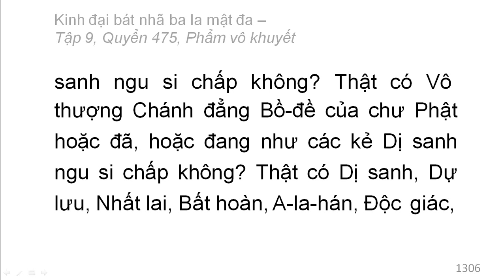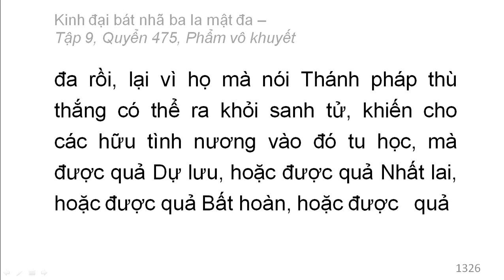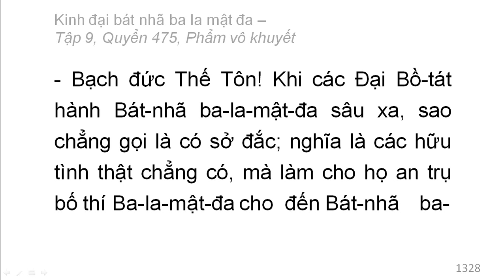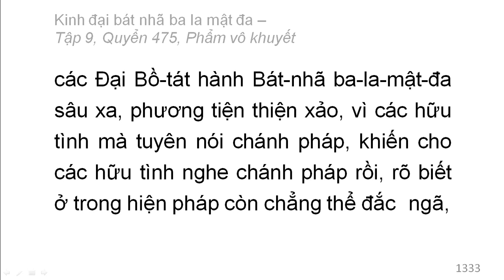Quyển /600: Kinh đại bát nhã ba la mật đa